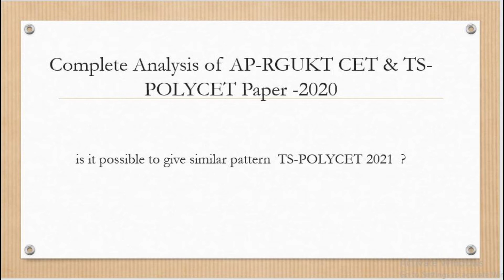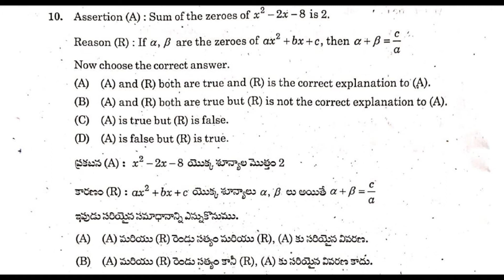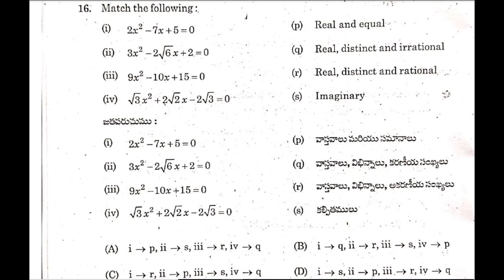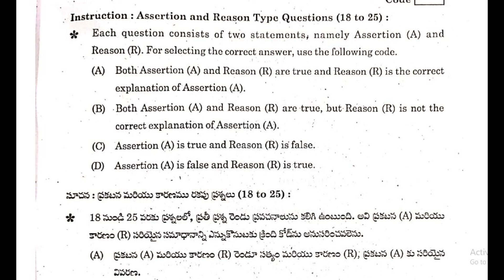Complete analysis of AP-RGUKT CET paper & TS-Polycet-2020 | TS-POLYCET 2021 ?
Must watch video before TS POLYCET entrance exam 2021. # KMS Tutorial updates